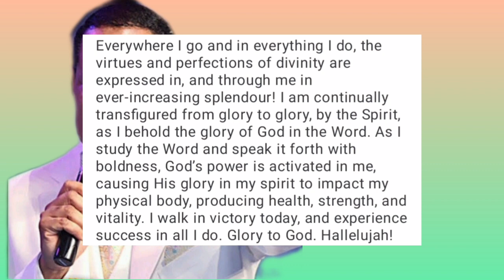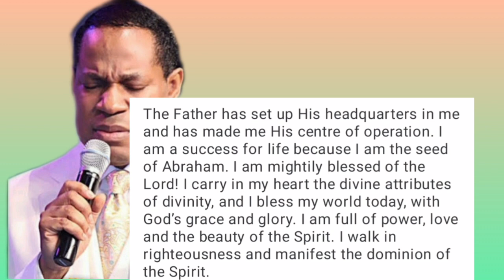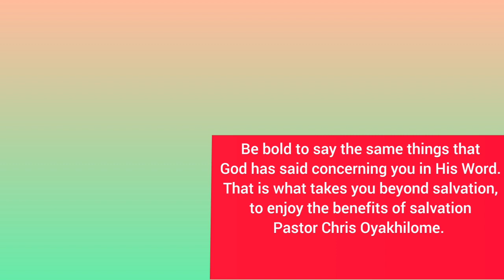God's own Center Of Operation And Full With success. Pastor chris